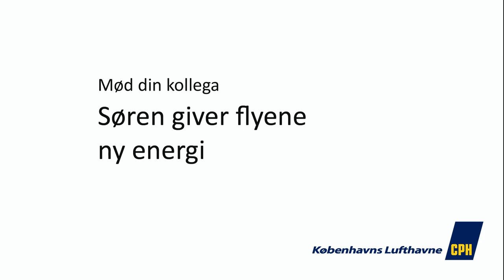Søren giver flyene ny energi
Se og hør specialarbejder Søren Nielsen fortælle om jobbet med at sikre, at tankanlæggene i Roskilde altid fungerer - og yde den bedste kundeservice. Videoen er i serien "Mød din kollega"